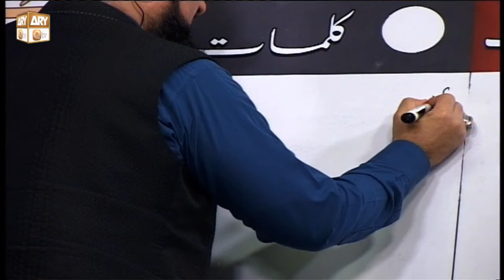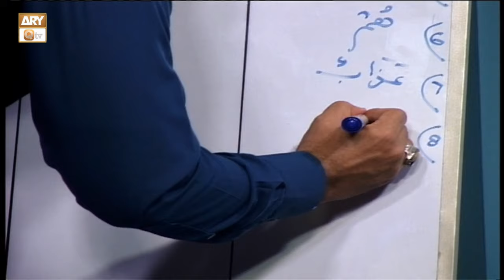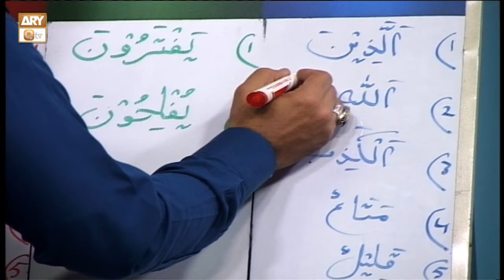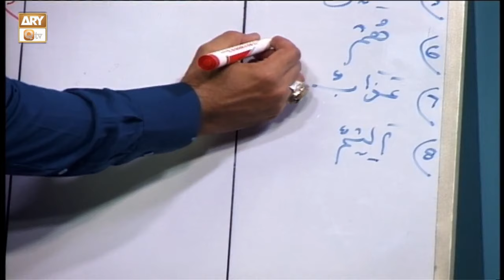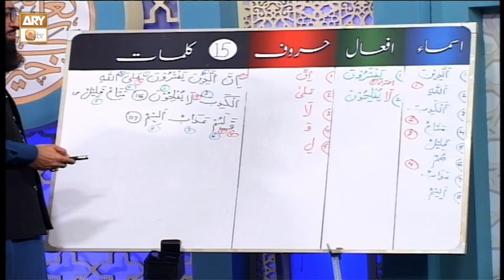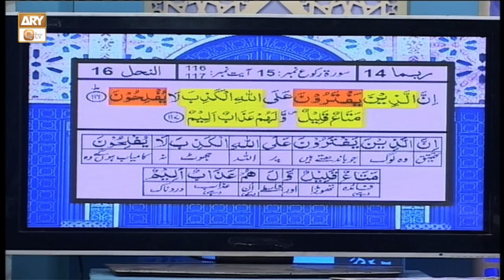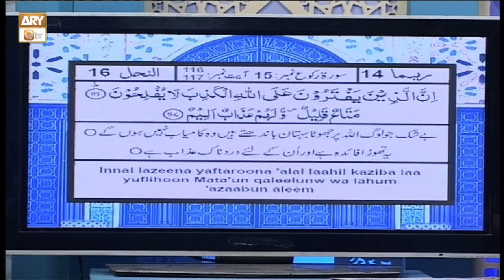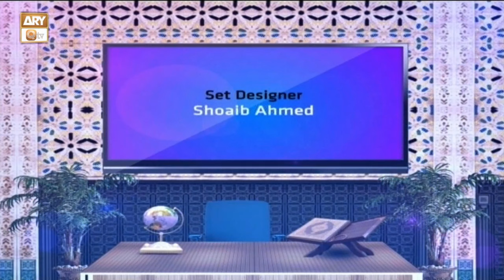Quran Suniye Aur Sunaiye - Surah e Nahl (Ayat 116 - 117 ) - Para #14 - 19 July 2024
Quran Suniye Aur Sunaiye - Surah e Nahl (Ayat 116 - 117 )   - Para #14

Topic: Imaan Yaqeen Aur Umeed